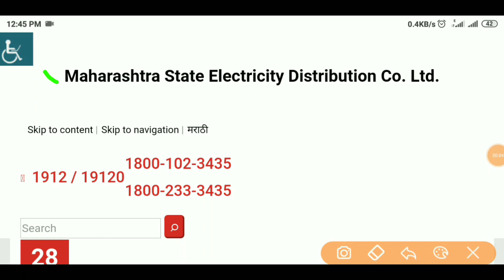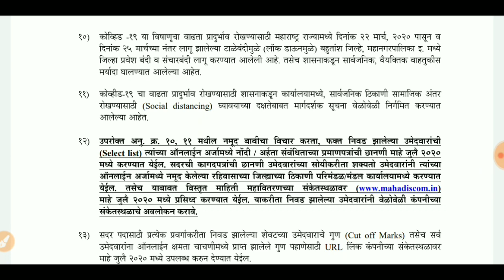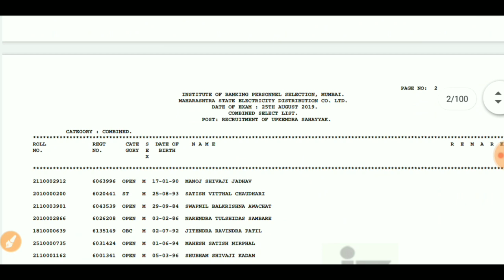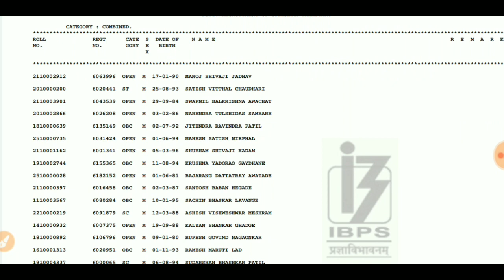MAHADISCOM Upkendra Sahayak Result 2020, Mahavitaran Upkendra Sahayak Result 2020,